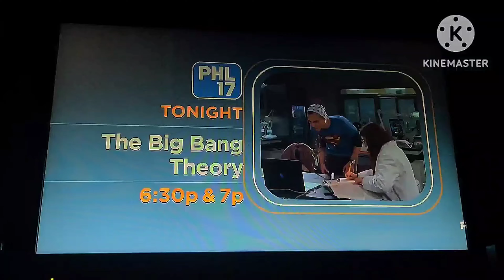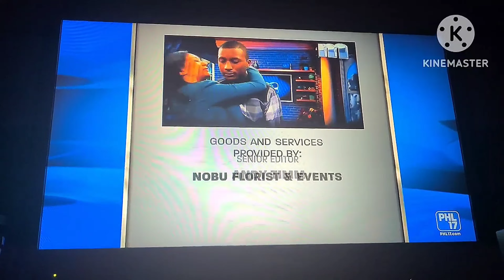Maury S17E113: Did The Man I Love Cheat With 60 Women? Test Him! (2015) - After The Show/Credits